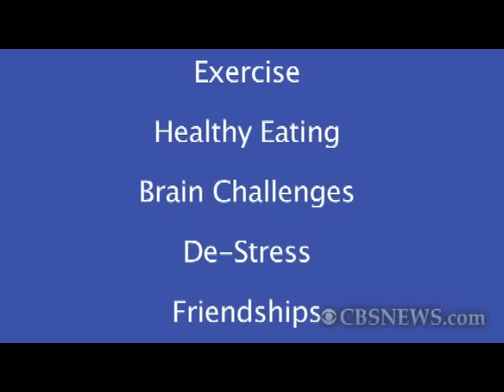What is Alzheimer's Disease?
Dr. Kenneth Kosik, Professor of Neuroscience at UCSB, explains the characteristics of Alzheimer's to Digital Journalist Megan Kelty and what preventative steps you can start taking today to fight this incurable disease.